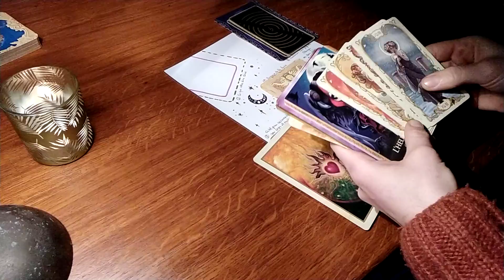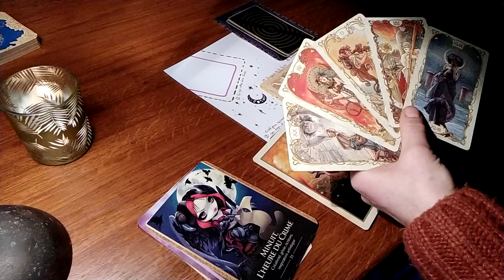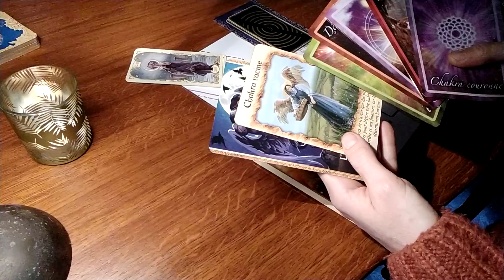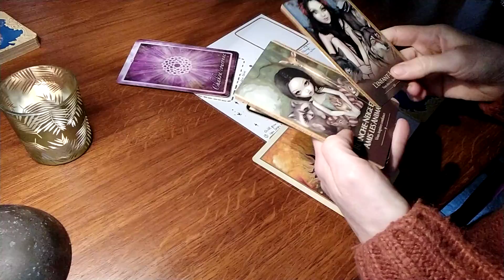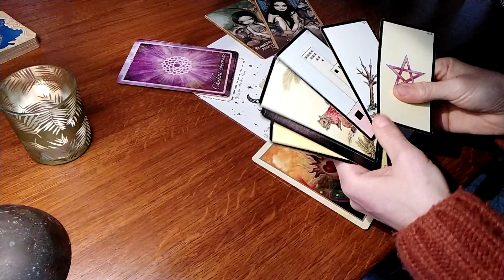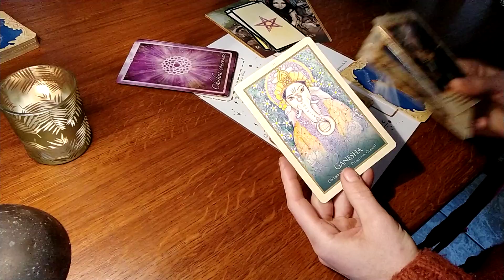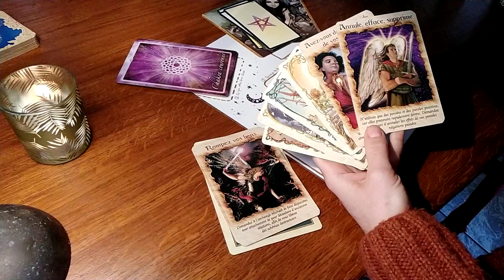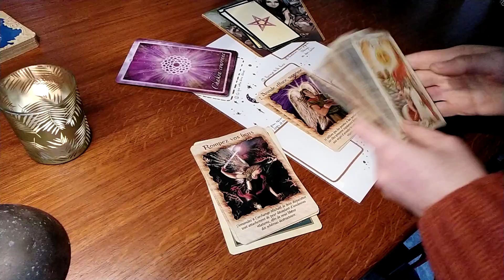🍒 Guidance PLEINE LUNE 🍩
Me contacter

Belle et lumineuse journée à vous